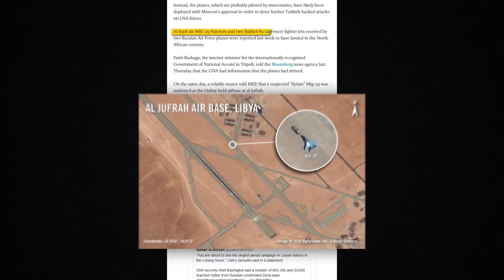Russia counters NATO-alQaeda alliance in Libya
South Front report on the NATO (US, France and Turkey) claims of Russian 'interference' in the little country NATO destroyed 9 years ago.